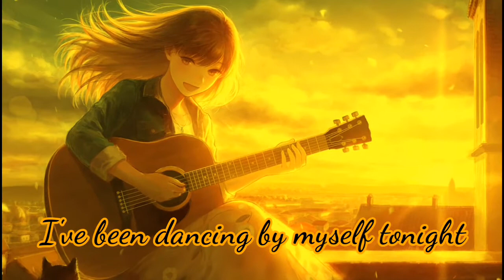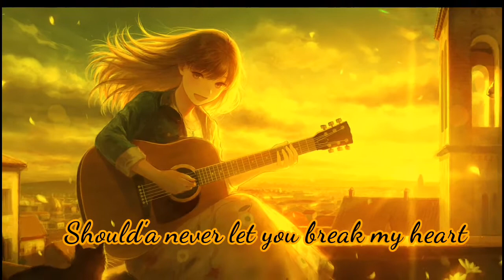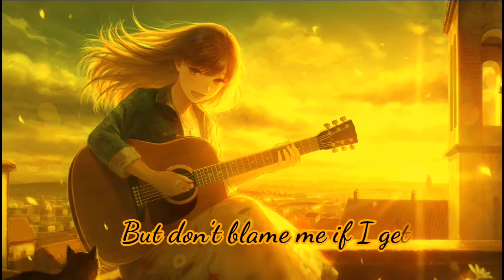[ Nightcore ] _ Sad_Sometimes_ Alanwalker || Lyrics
📌Song information :
Song - Sad_Sometimes
Artist : Alan Walker (feat. CORSAK, Huang Xiaoyun)

Lyrics:

"Sad Sometimes"
(feat. CORSAK, Huang Xiaoyun)

I've been dancing by myself tonight (myself tonight)
Close my eyes, I'm fading with the lights

Did you always keep me in the dark?
If you knew why did you let me stay?
Should'a never let you break my heart
Now there's nothing left for me to say

Cause I'm lost in the silence
Nothing's left of what used to be
That's ok, that's alright
Go ahead and live your life
But don't blame me if I get sad sometimes

I still got a messed up point of view (point of view)
All I see in everything is you, oh

Sad sometimes
Sad sometimes

❗️Usage Policy :
🚫Please get in touch with the Artists for usage of this track in your YouTube videos